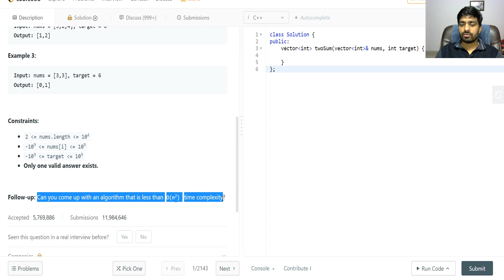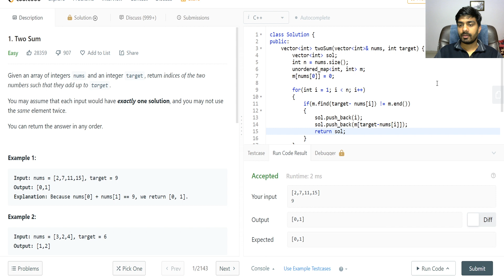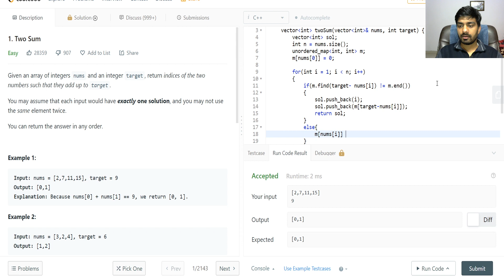Lecture 1 Two Sum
Leetcode 1 brute force to optimised approach

Creating a list of curated programming questions from all segments and all difficulty levels (easy, medium and hard). If you follow the list, you will be able to crack most PBCs.

Canva.com for starting and ending tiles